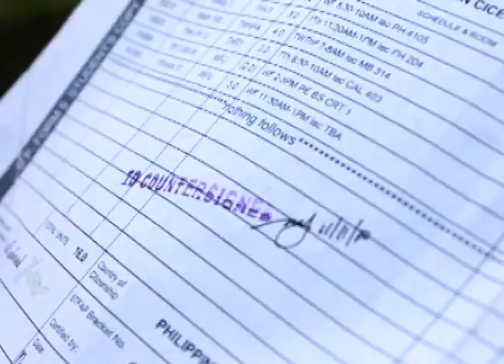Itanong mo kay Isko at Iska Part 1